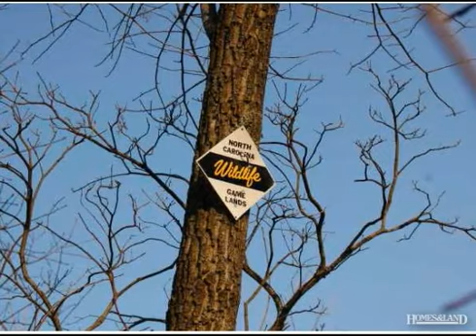$57,900 in THURMOND 28683. Call Lou Jewell ALC